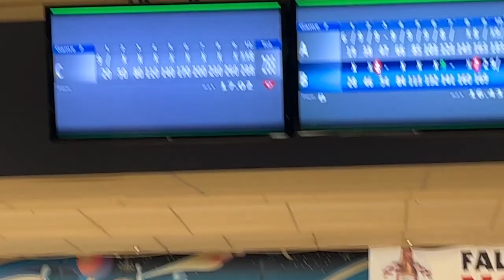Check out the highlights from the EYT held on Jan 15, 2022 in Lockport, IL!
SUBSCRIBE for the best Beyond the Lanes content and find out how the magic you'll find Beyond the Lanes is even more magical than what you'll find on the bowling lane.

Looking to improve your bowling game ON the lanes?